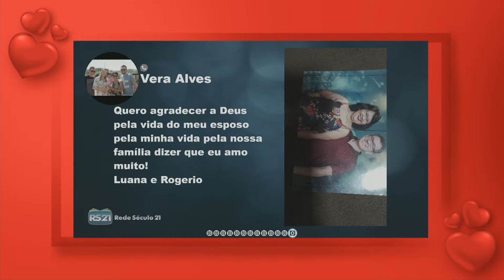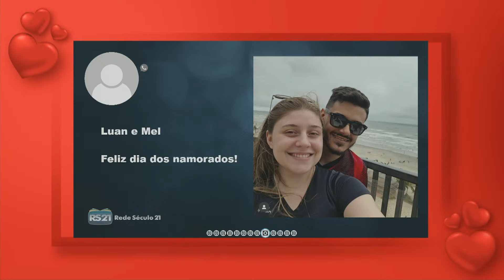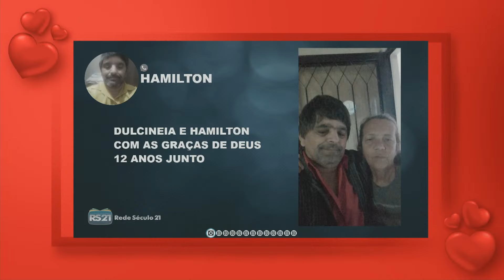Namoro: tempo para se conhecer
No programa de hoje, celebramos o amor e a união, destacando a importância do namoro como um período essencial para o conhecimento mútuo e a construção de um relacionamento sólido. Em meio a mensagens e fotos carinhosas de casais que nos acompanham, discutimos como este tempo de convivência pode evitar surpresas desagradáveis no futuro. Com a presença especial de Rita, agente da pastoral familiar, abordamos a relevância da fé e dos valores compartilhados na vida a dois. Vamos explorar como o namoro pode ser a base para um casamento feliz e duradouro, reforçando que conhecer bem o parceiro é fundamental para um compromisso pleno e consciente.

💥O Programa Mulher.com tem um canal EXCLUSIVO no YouTube !

⏩ Compartilhe

Convidada: Rita de Cássia Teixeira Moreti Agente da Pastoral Familiar.

💠 FALE CONOSCO
Entre em contato com a equipe do programa Mulher.com: